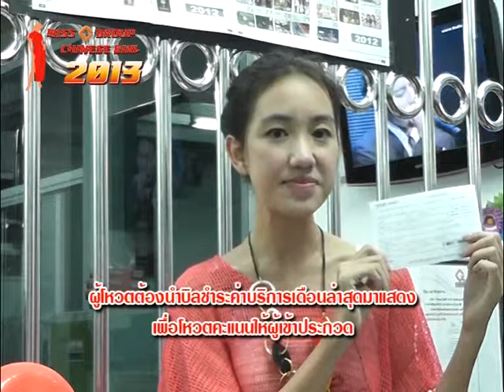Miss G group chinese girl 2013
Miss G group chinese girl 2013 หัวหิน